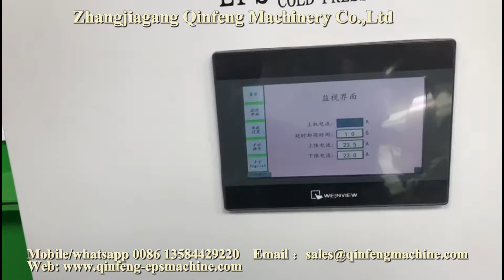CF-CP series cold compacting line for polystyrene waste material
Through numerous experiments on the Polystyrene Foam Compactor Equipment and continuous improvement, to create a superior performance. EPS compactor is controlled unit is based on PLC automatic control system and a peripheral circuit performance is extremely reliable.

polystyrene-foam-compactor-equipment-6

EPS Polystyrene Foam Compactor Equipment
Feature:
1. The machine save power consumptions as no heat is added to the process
2. This machine can save space and handling by dealing with the EPS in a quick and efficient manner
3. Generate income from sales of the compacted EPS blocks
4. This cold compactor can save costs for transport and landfill
5. HEAVY DUTY pre-crusher available for thick and dense EPS from electronics and other packing

polystyrene-foam-compactor-equipment-3

Qinfeng Machinery is a Foam Recycling Machine manufacturer and supplier in China which can provide you with high quality of Polystyrene.